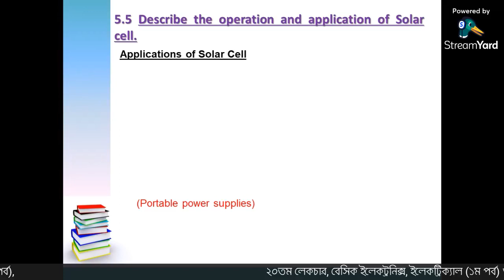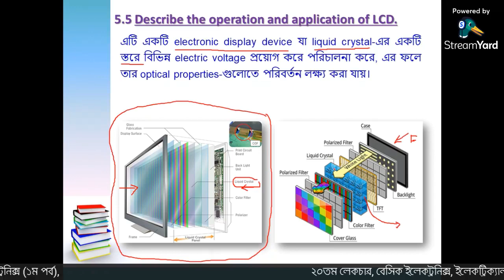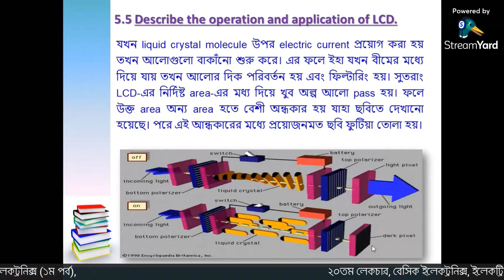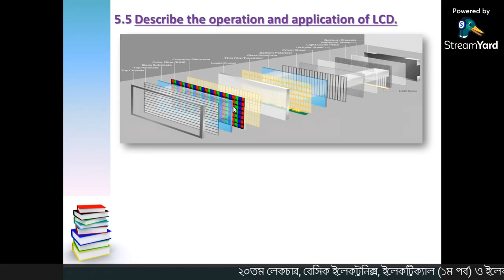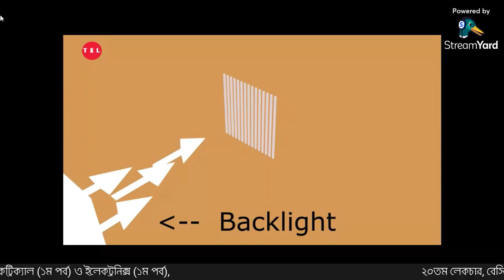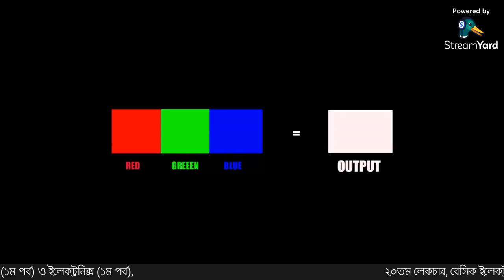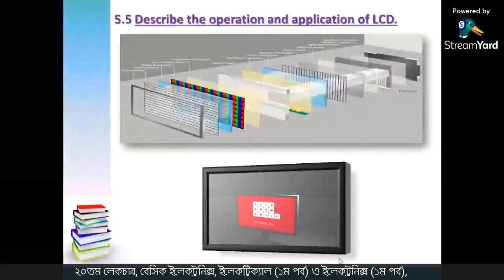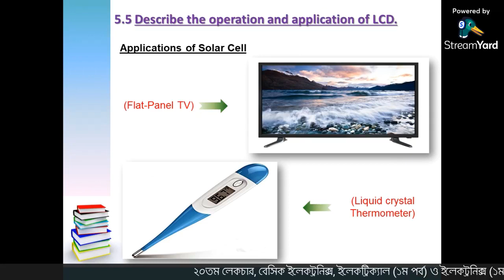Basic Electronics (66811) Class 20 | Rajshahi Polytechnic Institute (RPI)